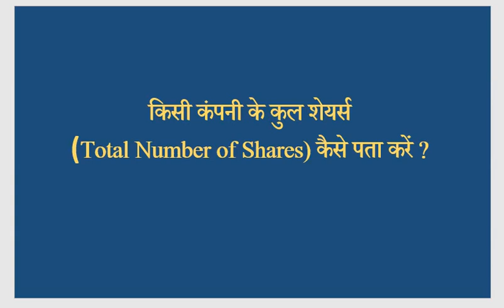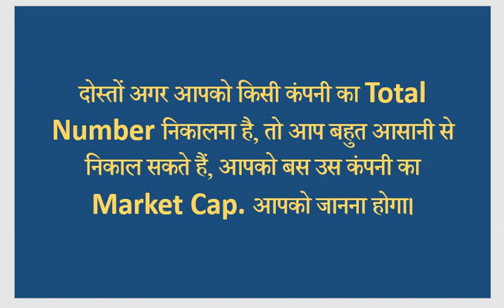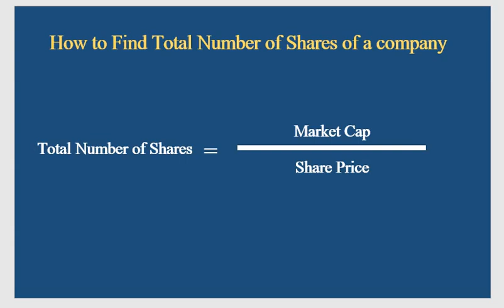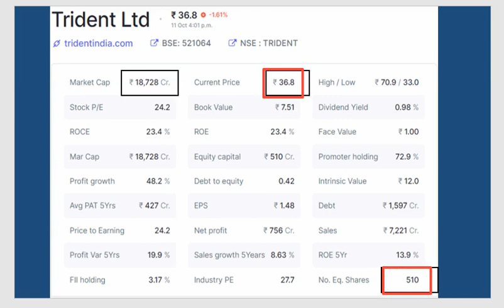how to find total number of shares of a company I total number of shares of a company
book value kitna hona chahiye
how to calculate total number of shares
how to find total number of shares
how to calculate total share of a company
book value kise kahte hain
price to book value
pb ratio kitna hona chahiye
book value per share
roe in share market in hindi
industry p/e in share market
pb ratio kya hota hai
roce kya hota hai
roe kya hota hai